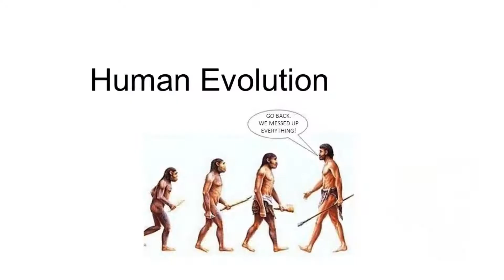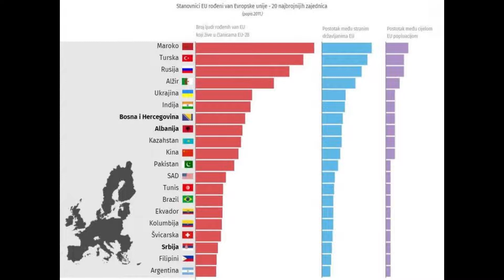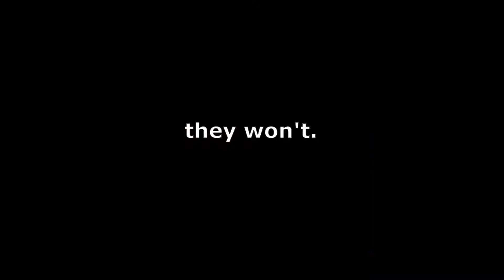Bosnia and Hercegovina explained